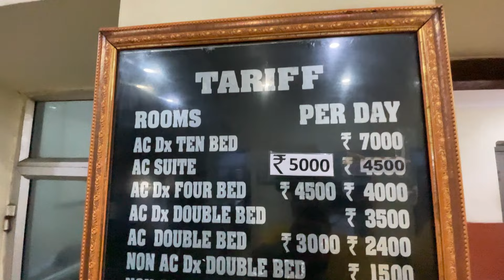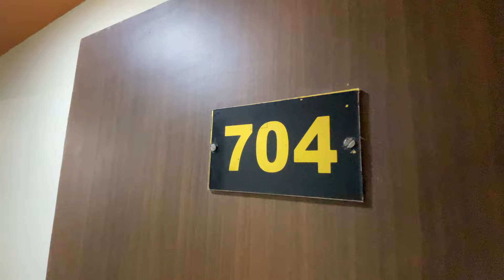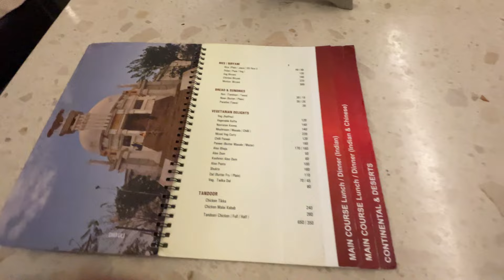Puri Hotel | Best Hotel In Puri| রুম ভাড়া শুরু ৮০০ টাকা থেকে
PURI HOTEL KOLKATA OFFICE DETAILS
16k,Fern Road,2nd floor,near Ballygubge Bus Stand,Kol-19
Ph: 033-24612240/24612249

Hotel Number (Puri) : 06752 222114, 223809